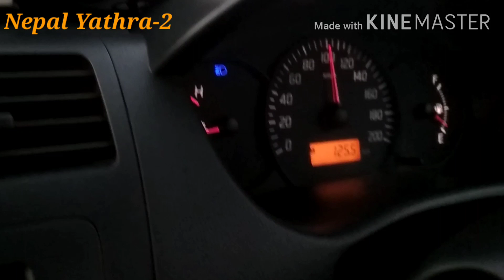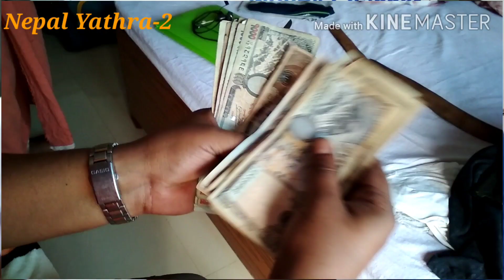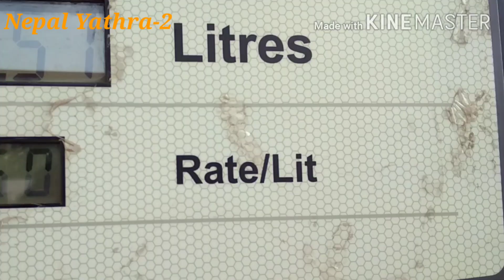Nepal Part 2 by Nujum Mayyanad and friends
Travel experiences in Nepal - Part 2